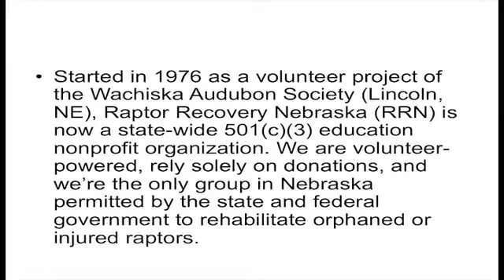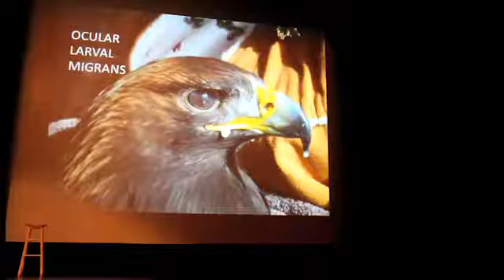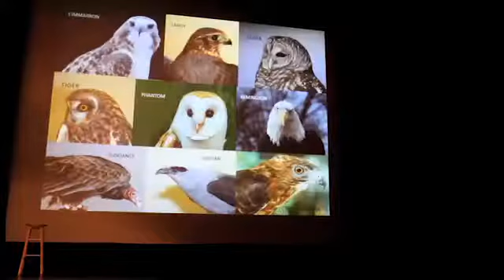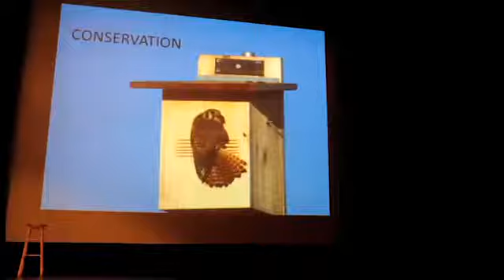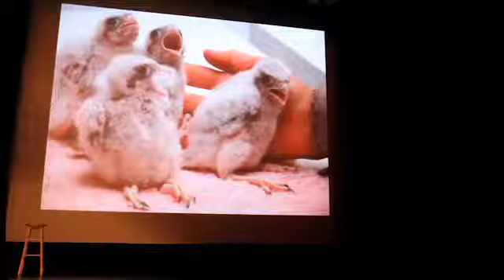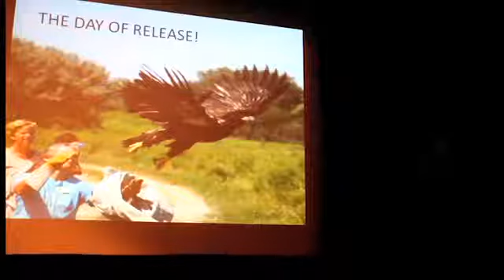Ignite Lincoln 4 Carrie Honz—“Raptor Recovery” SD